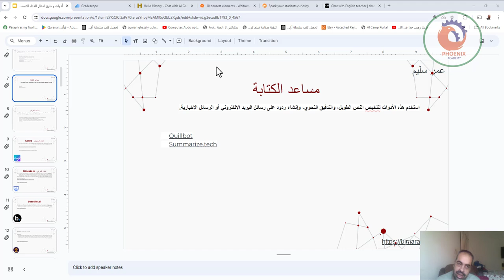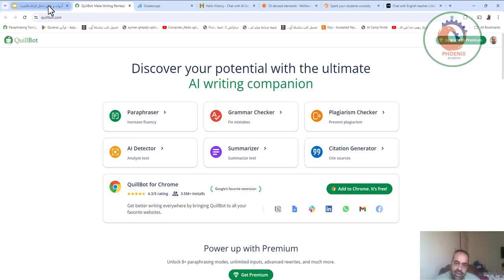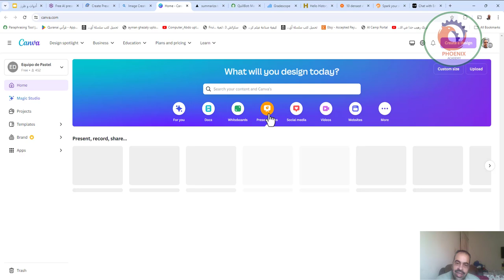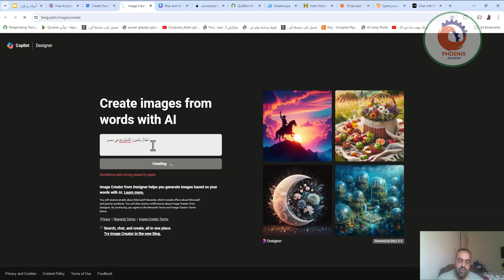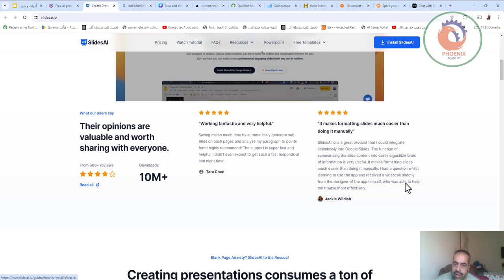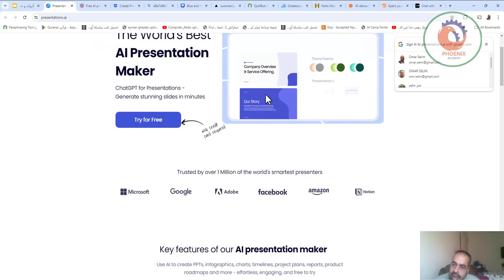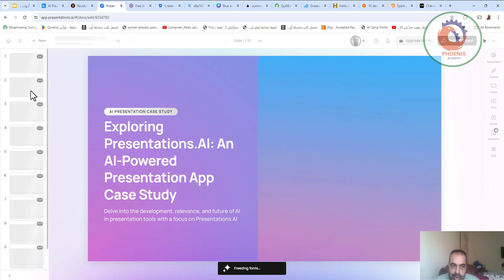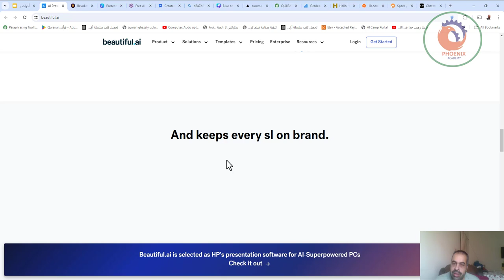أدوات و طرق إدخال الذكاء الاصطناعي AI في التعليم الجزء الثاني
❤️ روابط التواصل
✅ انستجرام